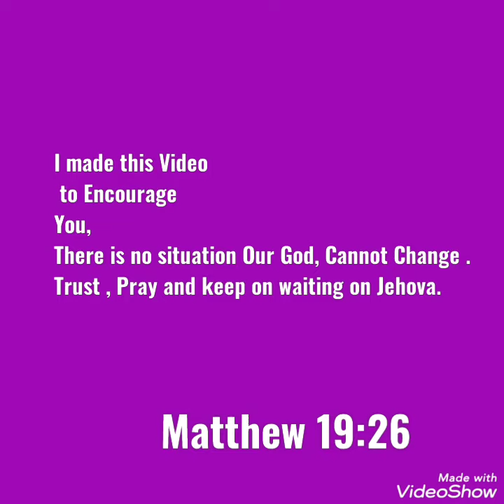Don't Loose Hope, God is there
Is there God, H s He Is He is Real , He can Change your Situation for better,
Trust, Believe and Pray,
he listens and he cares